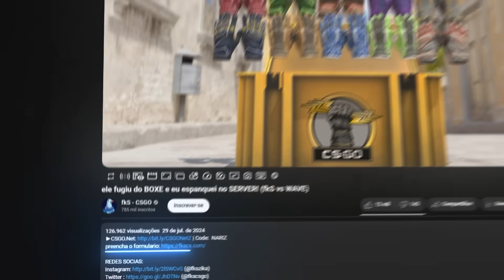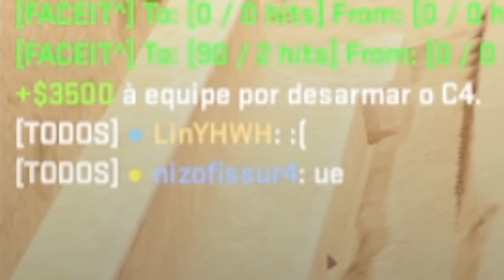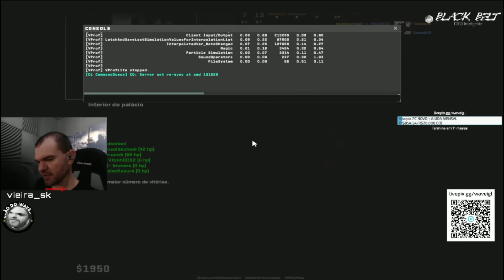NIZOFISSURA vs WAVEIGL - O CONFRONTO FINAL